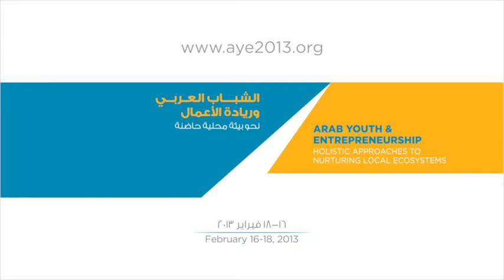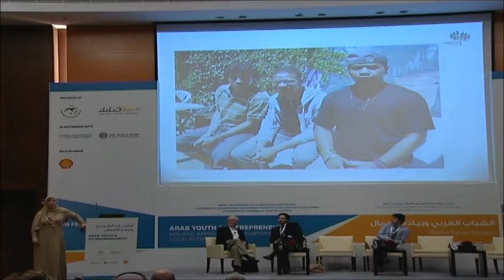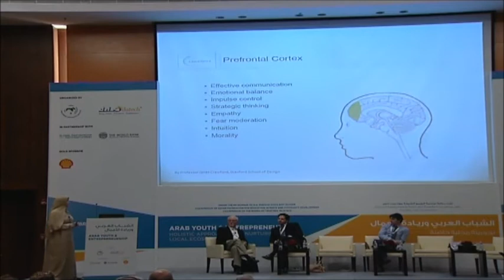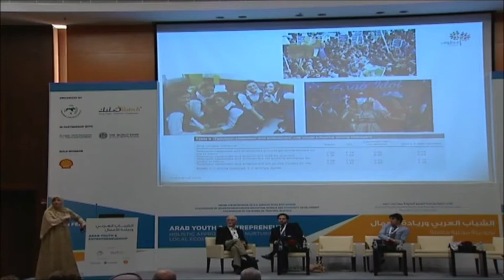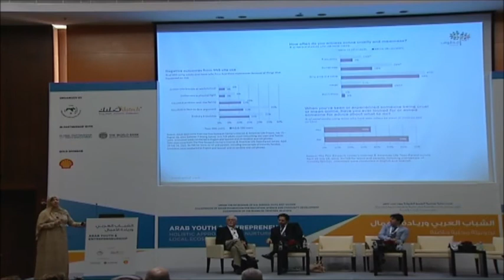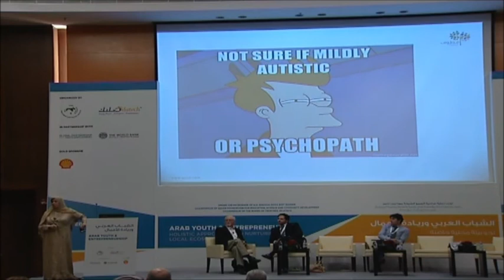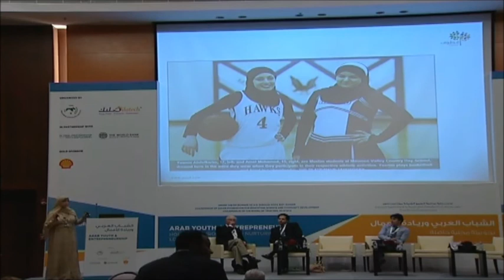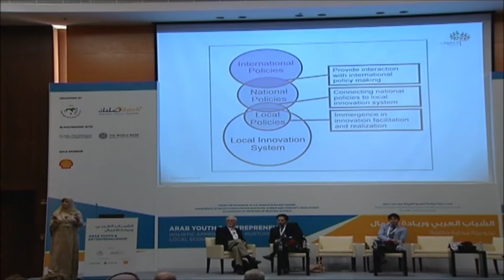Tuba Terekli at "Arab Youth and Entrepreneurship" Conference - Doha, Qatar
Tuba Terekli, the Co-founder and CEO of Qotuf Al Riyadah Development Company, talks to the conference attendees about the issue of providing to kids and human beings more than what they need, leads to their failure in an environment which requires them to innovate.
She believes that having the right amount of food and water, clothing & shelter and having a community that cares for you and nurtures you is what the human body and brain needs.
She says "if we are able to build our school curriculum, parenthood, and our integration with the youth to feed their Prefrontal Cortex, I am sure that we can find youth that innovate become entrepreneurial and do much more"